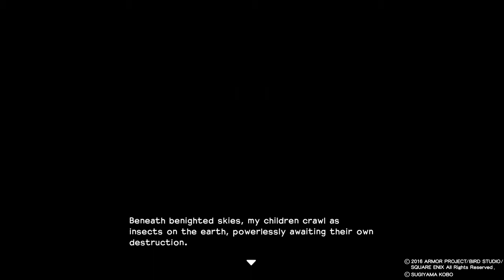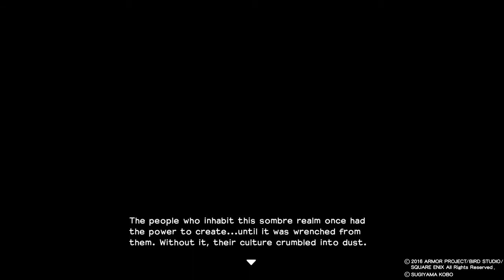Getting Started-Dragon Quest Builders Part 1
Sorry if I sounded quiet in the video I'll fix it next time.